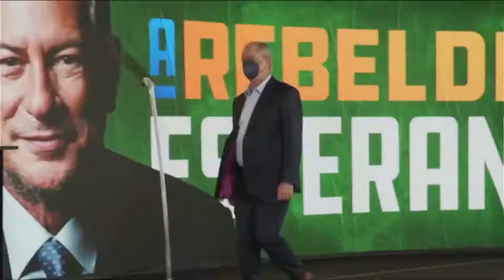Ciro Gomes lança pré-candidatura pelo PDT e critica Lula, Moro e Bolsonaro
O programa Jogo Político, desta terça-feira, 25, entrevista o deputado federal Denis Bezerra (PSB-CE). A edição discute a pré-candidatura de Ciro Gomes.